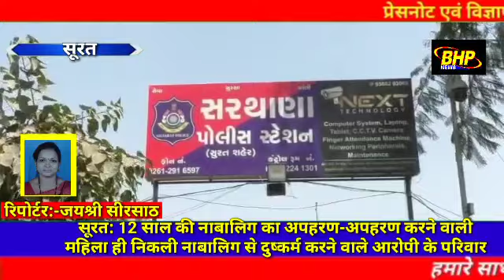सूरत: 12 साल की नाबालिग का अपहरण-अपहरण करने वाली महिला ही निकली नाबालिग से दुष्कर्म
सूरत: 12 साल की नाबालिग का अपहरण-अपहरण करने वाली महिला ही निकली

 नाबालिग से दुष्कर्म करने वाले आरोपी के परिवार ने अपहरण कर लिया